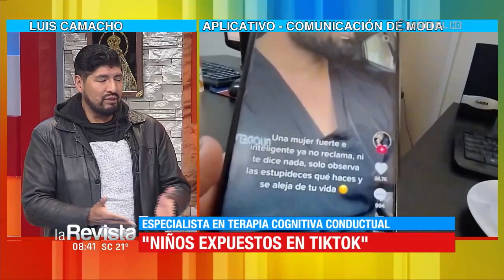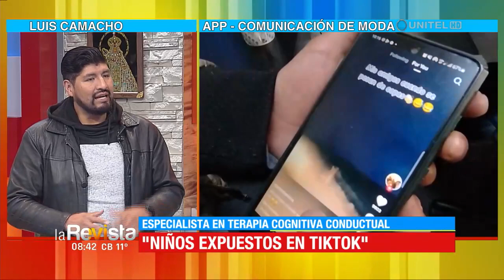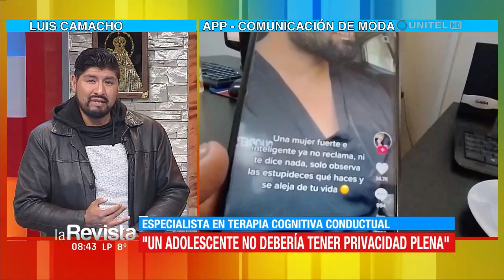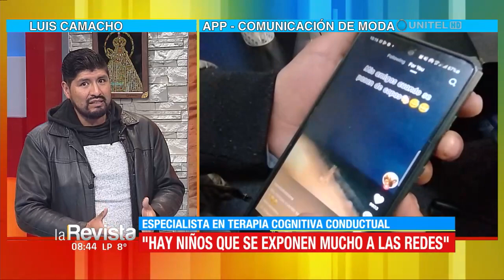¿Cómo realizar un uso responsable de TikTok en menores de edad?